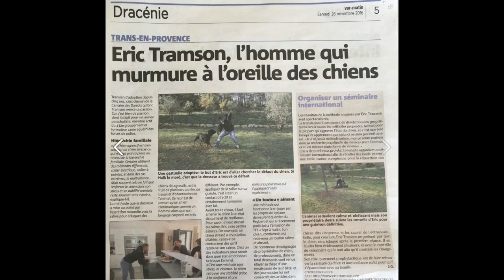(Monaco) Chien Berger Suisse Blanc agressif avec les chiens